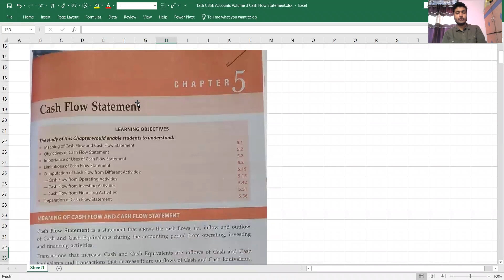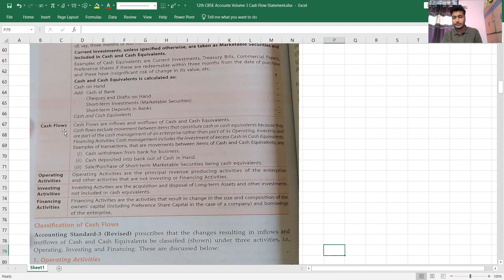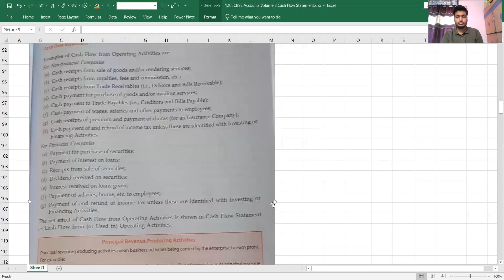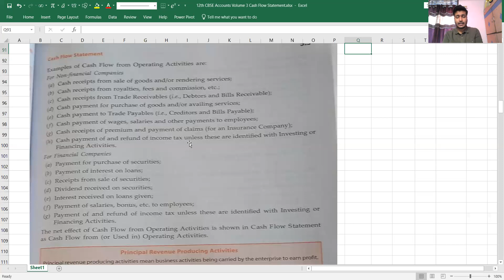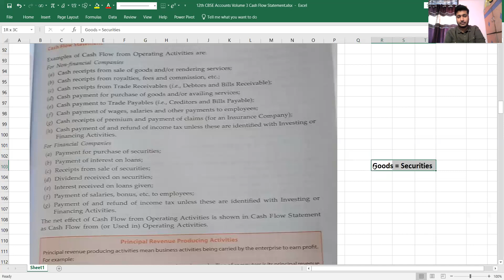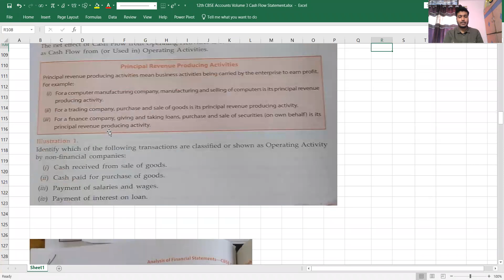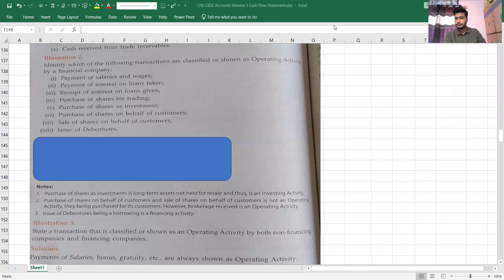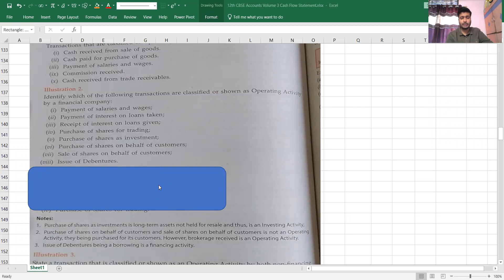# Lecture 1 Rules Eg 1,2 Cash Flow Statement 12th CBSE # Accountancy Deep Educations # 992469990